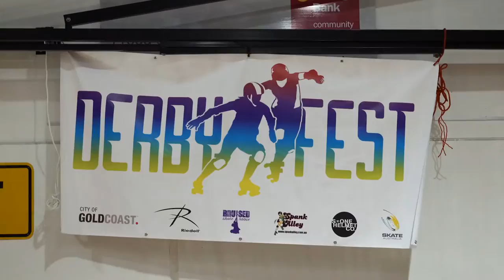Derby Fest 2017 - Runaway Bay - Gold Coast - Australia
The Derby Fest in the Runaway Bay Indoor Sports Stadium at the Gold Coast is the single largest training event on the Roller Derby calendar in the southern hemisphere. Drawing together admired and up and coming coaches from around the world, it is a melting pot of knowledge, skills and sharing.

Creative Common License (by-sa 3.0)